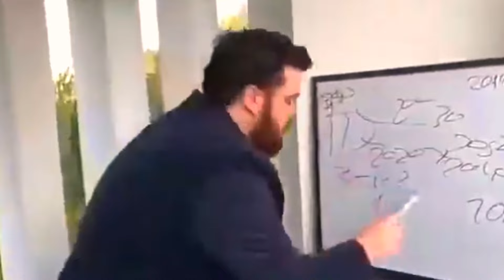5 TIPS PARA MOVERTE MÁS RÁPIDO EN BLOOD STRIKE *TRUCOS PARA MEJORAR | TX SAMURAI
5 TIPS PARA MOVERTE MÁS RÁPIDO EN BLOOD STRIKE *TRUCOS PARA MEJORAR | TX SAMURAI

DESCARGAR BLOOD STRIKE YA!

Samus, hoy estamos devuelta con un nuevo video de blood strike y  hoy les traigo un video de mi top agentes o strike para blood strike en esta nueva temporada 3 del juego,espero que les guste el video y si si les gusta delen un like y suscribanse si no lo están ❤️